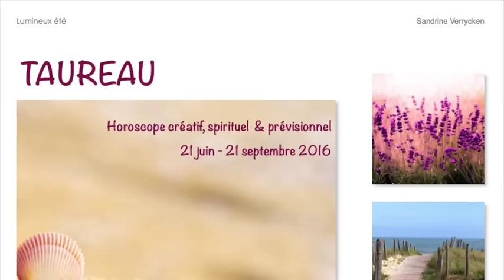TAUREAU LE LUMINEUX ETE DE VOTRE SIGNE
Pour cet été, je vous propose de vous accorder au rythme de l’Univers en suivant la course du Soleil en Cancer, Lion et en Vierge et à apprendre à fonctionner autrement avec l’énergie des planètes qui par leurs mouvements et aspects invitent à 11 changements/initiations dans notre façon d’évoluer.